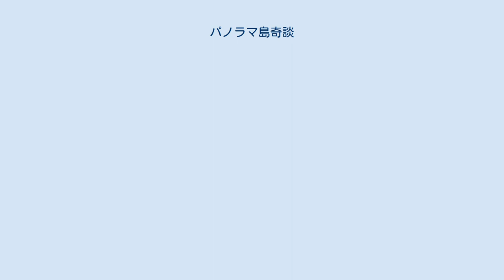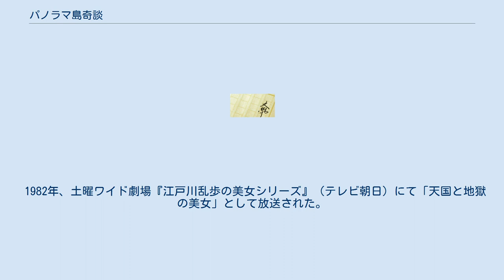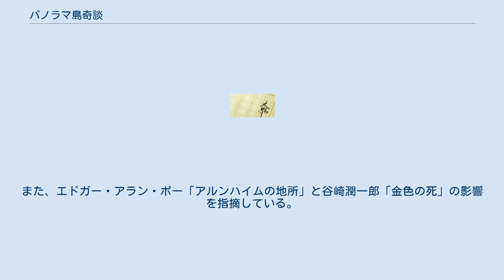パノラマ島奇談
新青年_(日本)
『パノラマ島奇談』（パノラマとうきたん）は、江戸川乱歩の著した中編小説である。
『新青年』に大正15年（1926年）から昭和2年（1927年）にかけて連載された。
 本作は『新青年』1926年10月号から1927年4月号に5回にわたって連載された（26年12月号と27年3月号は休載）。
連載時の編集者は横溝正史である。
 初出時のタイトルは『パノラマ島奇譚』で、単行本収録時に『パノラマ島奇談』と改題された。
しかし、収録時等の表記は「奇譚」、「奇談」、「綺譚」等必ずしも一定していない。
 乱歩の念頭にはエドガー・アラン・ポーの「アルンハイムの領地」や「ランダーの屋敷」があったようだが、連載時はパノラマ島の描写が退屈がられたのか、あまり好評ではなかったという。
しかし、後に萩原朔太郎の賞賛を受ける等、評価されるようになったと乱歩は語っていた。
 売れない物書きの人見廣介は、定職にも就かない極貧生活の中で、自分の理想郷を作ることを夢想していた。
そんなある日、容姿が自分と瓜二つの大富豪・菰田源三郎が病死したという話を、知り合いの新聞記者から聞く。
人見と菰田はかつて同じ大学に通っており、友人たちからは双生児の兄弟と揶揄されていた。
菰田がてんかん持ちであり、てんかん持ちは死亡と診断された後に息を吹き返すこともあるという話、さらに菰田家の墓のある地域は土葬の風習が残っているということを知った人見の中に、ある壮大な計画が芽生える。
それは菰田が蘇生したかのように装って菰田家に入り込み、その莫大な財産を使って、理想通りの地上の楽園を創造することであった。
 人見は自身の自殺を偽装して、菰田家のあるM県に向かうと、墓を暴いて菰田の死体を掘り起こし、隣の墓の下に埋めなおした。
そしてさも菰田が息を吹き返したように装って、まんまと菰田家に入り込むことに成功する。
人見は菰田家の財産を処分して、M県S郡の南端にある小島・沖の島に、長い間、夢見ていた理想郷を建設していく。
 一方、蘇生後は自分を遠ざけ、それまで興味関心を示さなかった事業に熱中する夫を、菰田の妻・千代子は当惑して見つめていた。
千代子に、自分が菰田でないことを感付かれたと考えた人見は、千代子を自らが建設した理想郷・パノラマ島に誘う。
人見が建設した理想郷とはどのようなものだったのか。
そして千代子の運命は？ 1971年、『血とばらの悪魔』として高階良子によって漫画化された。
 1982年、土曜ワイド劇場『江戸川乱歩の美女シリーズ』（テレビ朝日）にて「天国と地獄の美女」として放送された。
 作中ではM県S郡と書かれているが、舞台は三重県（Mie県）の鳥羽（鳥羽は旧志摩郡＝Shima郡）の離島であるとされる。
乱歩は1917年（大正6年）に鳥羽にある鳥羽造船所電機部（現シンフォニアテクノロジー）に就職。
庶務課に配属されたが、毎日のように窓から離島を眺めていたという。
また鳥羽湾にある、島全体がレジャー施設であるミキモト真珠島も、小説の舞台の要素として取り入れているとされる。
 作家の伊藤裕作らは、作中の路程などから三重県の旧椋本村（現・津市）が舞台設定に反映されているほか、椋本出身で農業用ため池を開発した駒田五良八と、紅茶輸出を手掛けた駒田作五郎が、菰田源三郎のモデルであると推測している。
また、エドガー・アラン・ポー「アルンハイムの地所」と谷崎潤一郎「金色の死」の影響を指摘している。